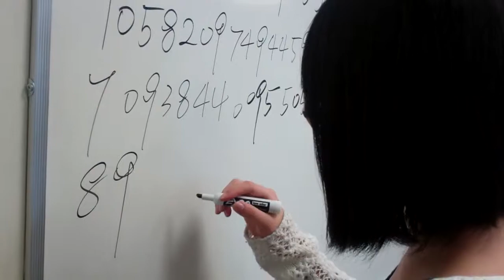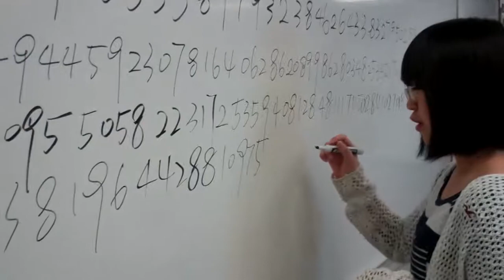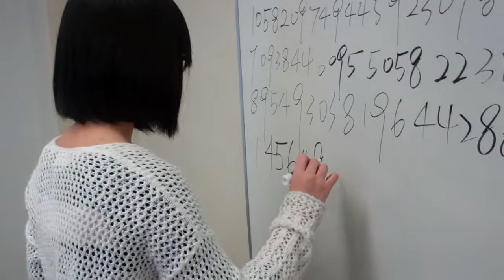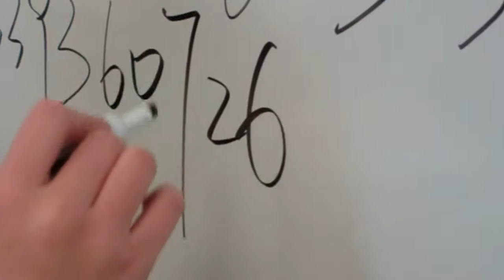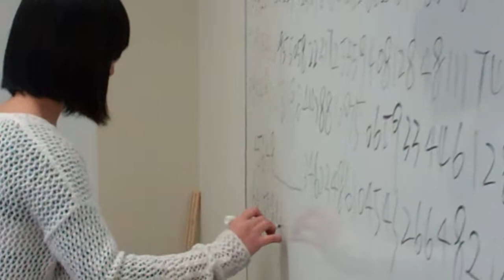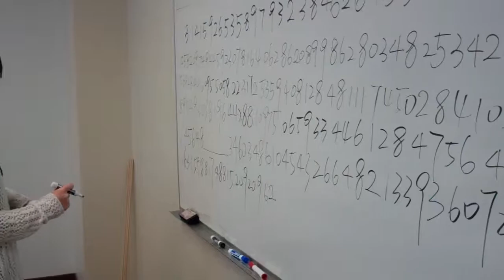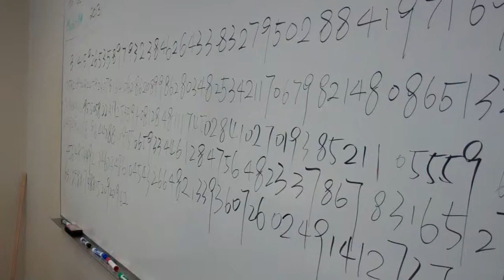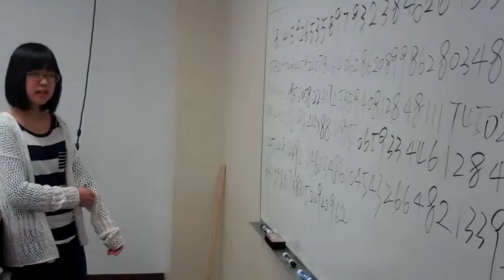Allison Pan 2 - 333 places of Pi